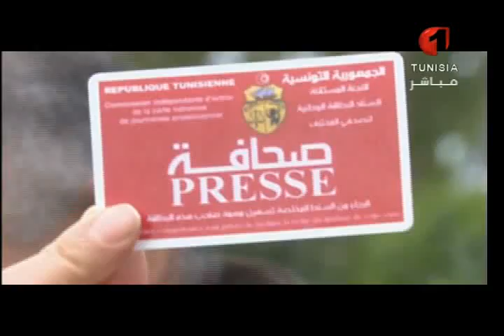برنامج في أسبوع ليوم الجمعة 29 جانفي 2016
ملف حواري أسبوعي يناقش كل الملفات الاجتماعية والسياسية والاقتصادية التي   في علاقة مباشرة بالمواطن التونسي.